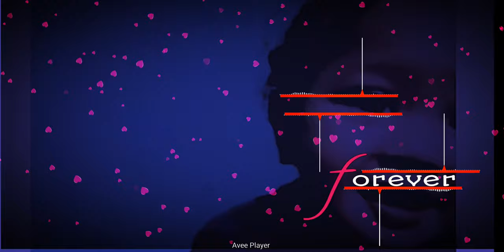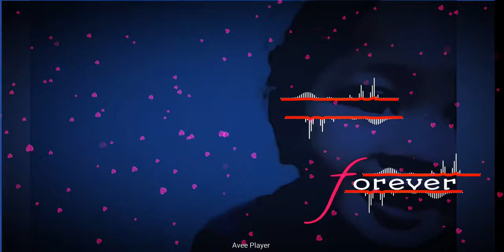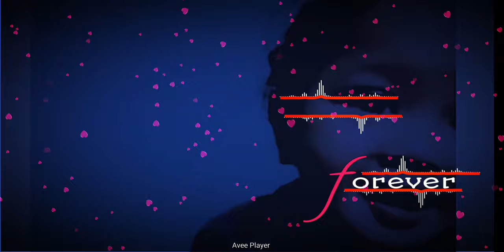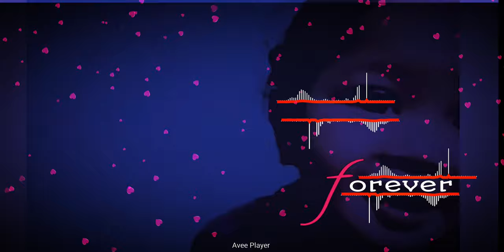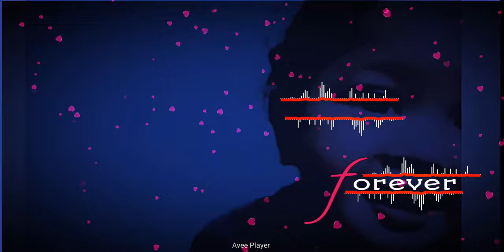Mising video mising Ligel all video 5 February 2023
Mising video
Ligel all video
Mising status video
Mising youtube channal
Ligel All Video
Mising Vlog video

https://

Mising Vlog Video
Mising video
Mising status video
Ligel All video
Mising Vlog video
Mising video
Ligel all video